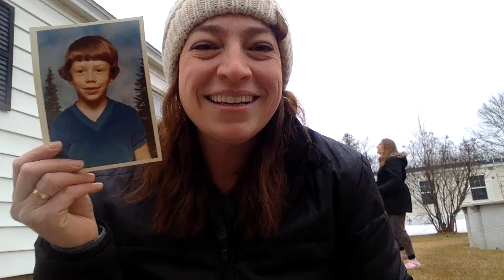Practice Academic Skills While Playing Catch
We're having to get creative with our schools closed down.  Are you looking for a game you can play with a tennis ball?  Here's a simple one.  It can be played alone or with a family member.  What skills can you practice in the time it takes to throw a ball and catch it?